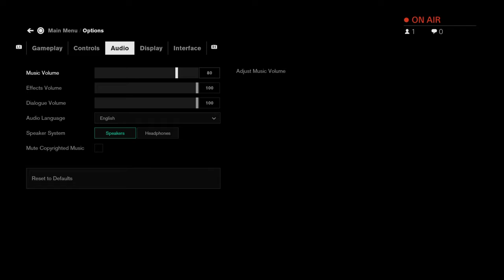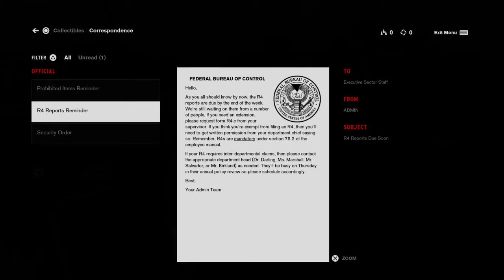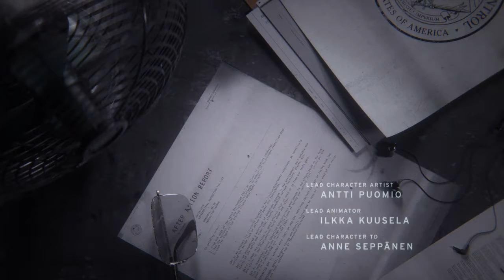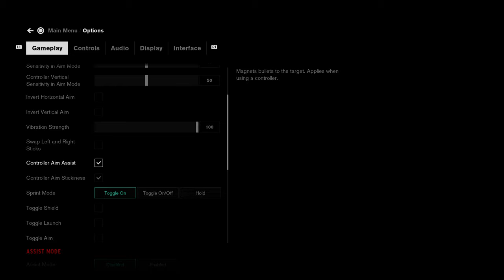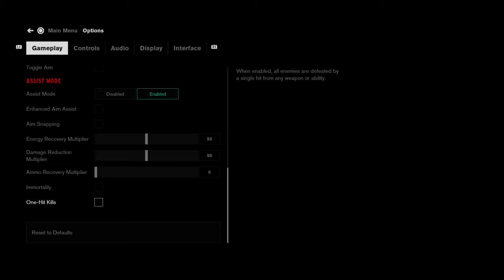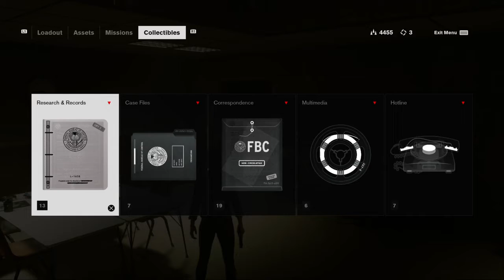Let's Play: Control // Part One [Twitch Archive]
► Part One of a Control Let's Play / Long Play from Twitch